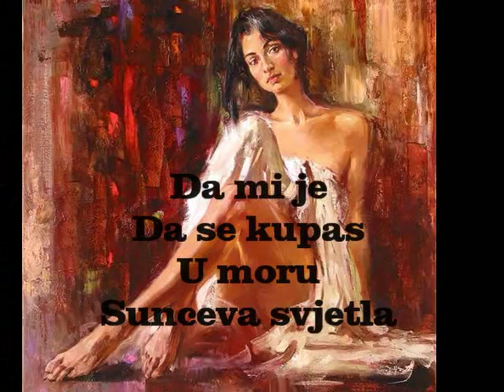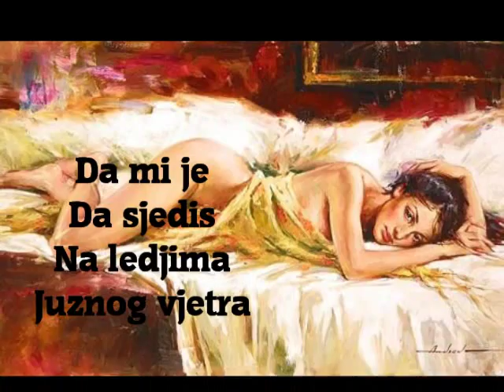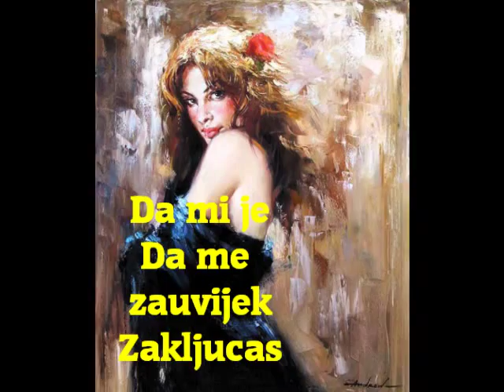Da mi je - Sandra Bakaj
Vizuelna podloga: Andrew Atroshenko